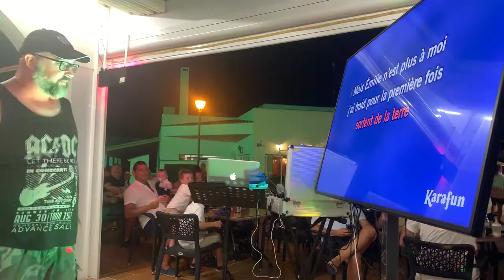KARAOKÉ @ Yates’s Bar, Cala Egos(Mallorca) - Joe Dassin "Dans les yeux d’Émilie" - 28/07/2022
Video by @TeamMontrealMetal